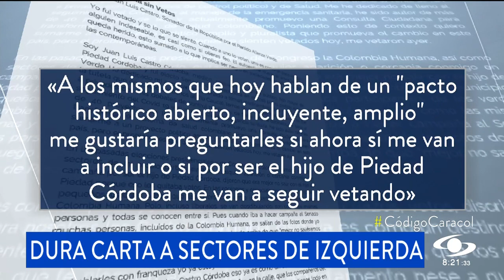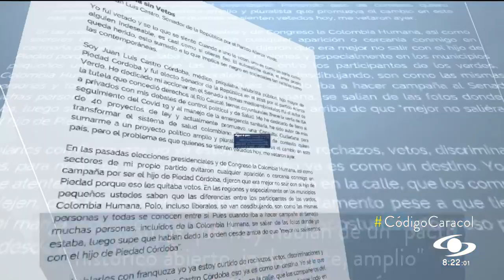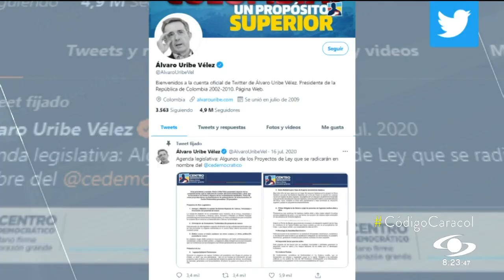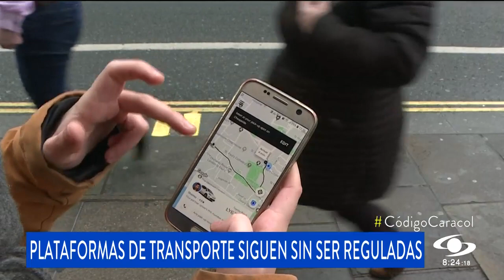“Será que la tal izquierda es una ilusión”: dura carta del hijo de Piedad Córdoba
El senador del Partido Verde Juan Luis Castro, hijo de la exsenadora Piedad Córdoba, le envió una dura carta a su colectividad y todos los sectores de izquierda. Incluso les reclamó “su hipocresía”.

“A los mismos que hoy hablan de un ‘pacto histórico abierto, incluyente, amplio’ me gustaría preguntarles si ahora sí me van a incluir o si por ser el hijo de Piedad Córdoba me van a seguir vetando”, cuestiona.

En esa misma misiva, en donde hace una defensa férrea de su mamá, le dice a Gustavo Petro, Claudia López, Roy Barreras y Armando Benedetti, entre otros, que hablar de paz en el proceso que impulsó Santos fue relativamente fácil, que la única que habló de paz, la única que habló duro, en los dos gobiernos de Uribe fue ella.